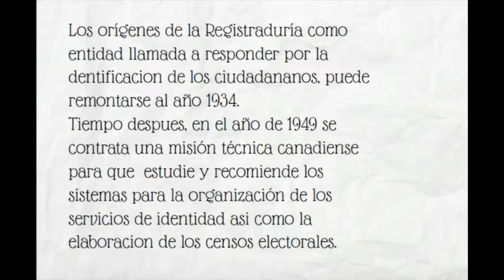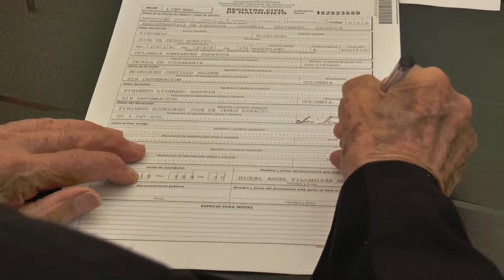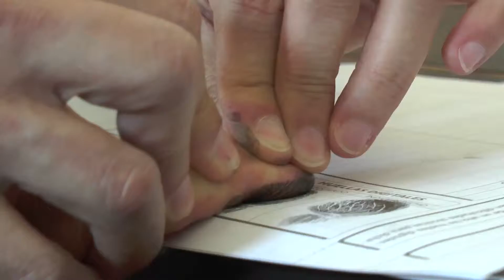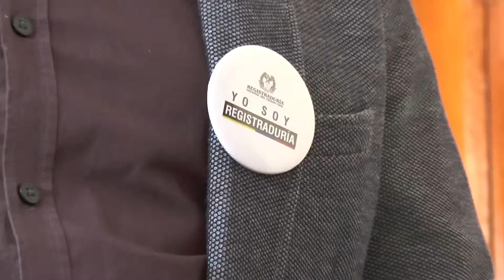23/02/19 Fue registrado a los 100 años M. Jose de Jesus Pimiento.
23/02/19 Fue registrado a los 100 años M. Jose de Jesus Pimiento